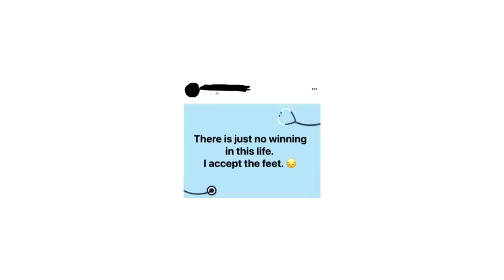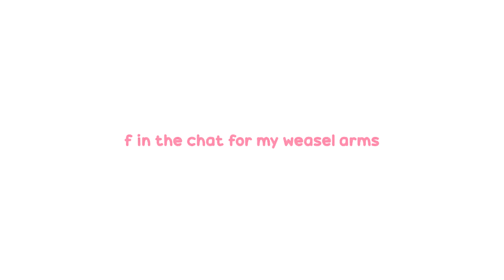Stranger & Mud Things (Animated Story-Time)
Install Raid for Free ✅ IOS/ANDROID/PC and get a special starter pack 💥 Available only for the next 30 days!

Jelly Jess MERCH!

This story is a pretty recent one, all occurring within the space of one very chaotic afternoon. You never know what you're going to come across when you leave the house, and in my case it was a very strange stranger, and way too much mud. Hope you enjoy!

Big THANK YOU to my amazing Wobbly Bois:
- Jerome Phelps
- Joshua Hasinski
- chaoswizard
- teabear124
- ABBIE K
- Josie Woahsie
- Bethany Allen
- CreativeJamiePlays
- Aieclakx
- Horror Rewind
- Vivian Fischer
- Robert Ewing
- Mr Skittles
- Gladian00b

Written, narrated and created by:
JellyJess